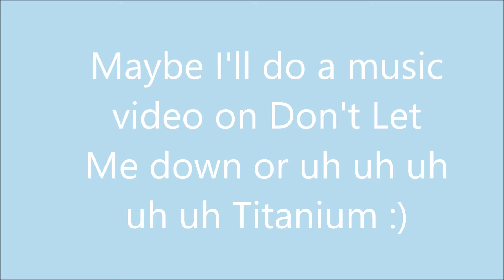Sorry for not UPLOADING!!!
Hey guys! So sorry for not uploading!! I just forgot to upload and stuff and yeah! :D